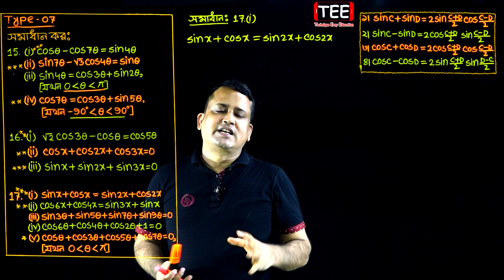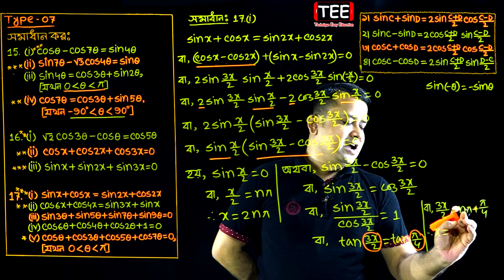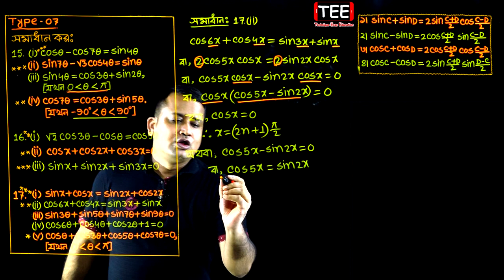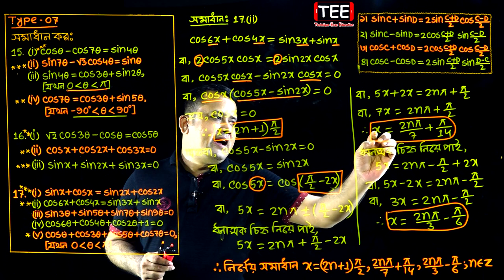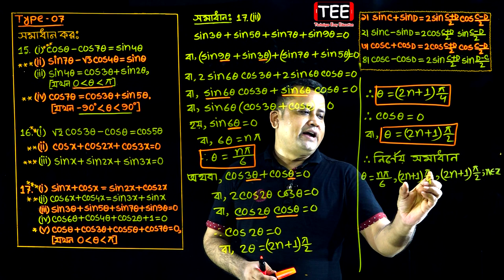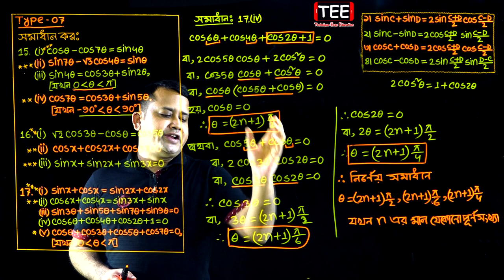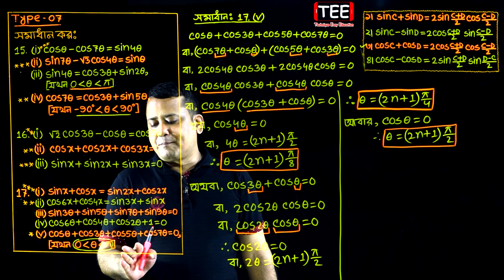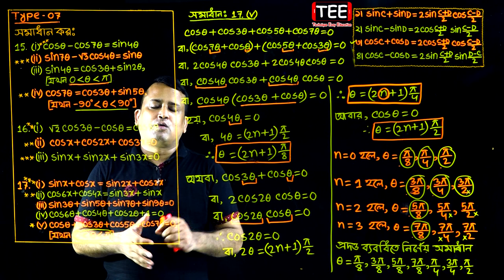পর্ব-১৭ || অনুশীলনী ৭.২ || ত্রিকোণমিতিক সমীকরণ || HSC Higher Math 2nd Paper Chapter 7.2 || Sumon Sir